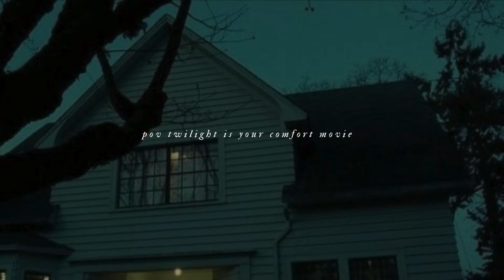pov twilight is your comfort movie | twilightcore playlist